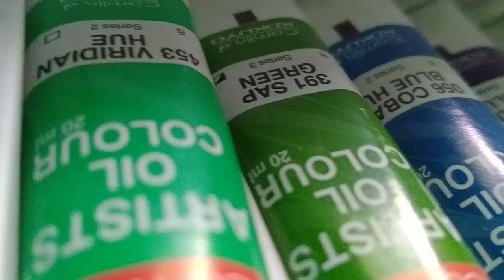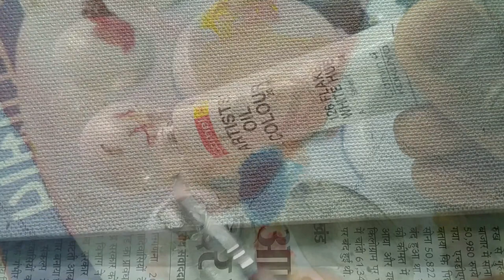First Time Oil Colour This Portrait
Hello friends welcome to my channel gautam gupta art today we are going to upload yak oil color video which has work which took a lot of time to do this work so i hope you guys will like this then like share comment  And tell